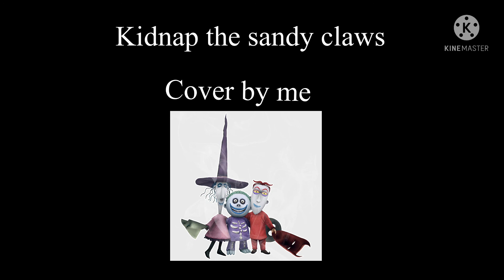Kidnap the sandy claws cover by me